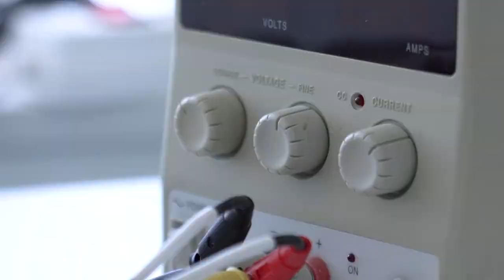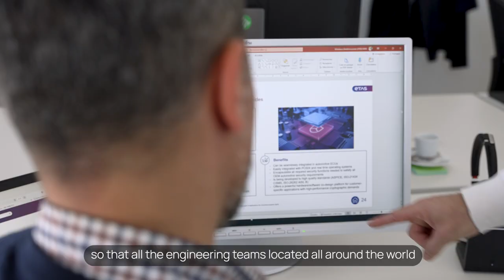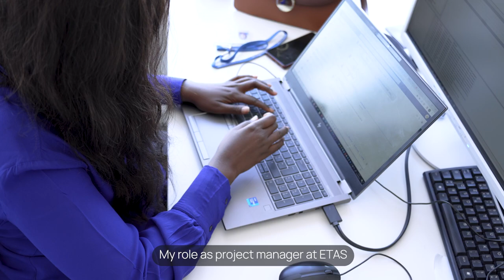Welcome to ETAS France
ETAS France opens the doors of its office in Saint Ouen. Our experts talk about their daily lives.